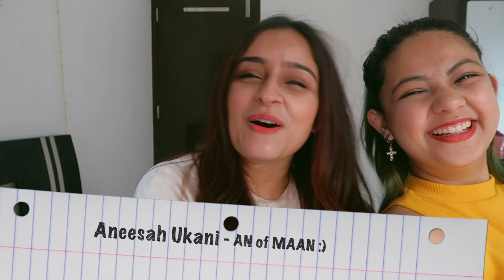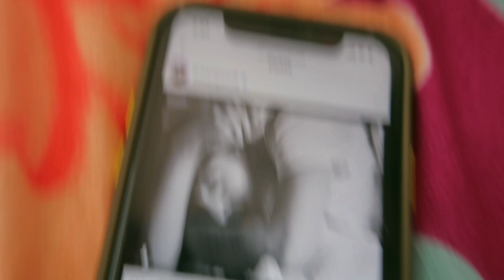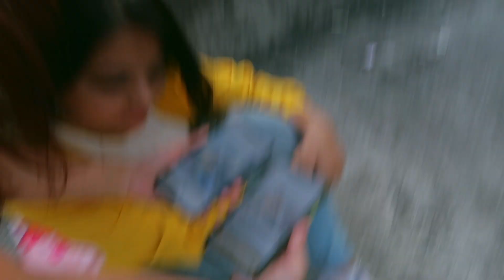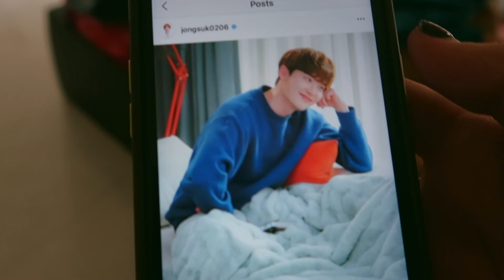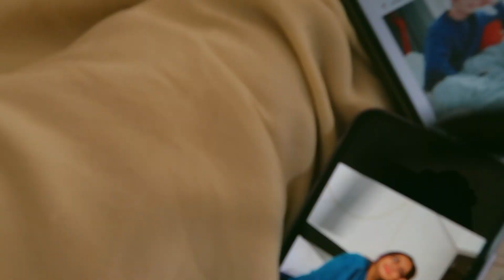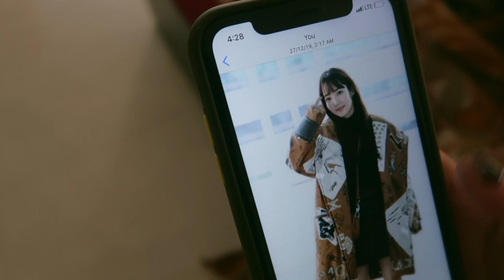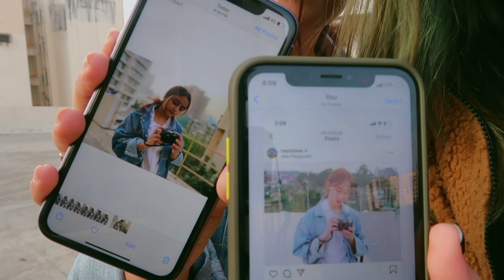We Recreated Korean Stars' Instagram Pictures | Ft. Aneesah // Vitasta Bhat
❥Hello, are you also a fan of Korean pop culture and drama industry like us? Yes!! This video might attract you🙃❤️ No? (WHY?) Well, still watch cuz it was fun doing this💝💝 this was an impromptu video and my first time doing anything like that, thanks to Aneesah! I might do more ‘picture recreation’ stuff coz its pretty cool 😎

About ME:
What’s my name?  Vitasta Bhat
What Do I do? : THIS :=)
How old am I? 26 (20/08/1993)
Indian?- Born and raised in Jammu, Living in Mumbai
Vlog camera: canon powershot g7x mark ii
Editing Software: Final Cut Pro
Laptop: MacBook Air
Music 🎵
In order of appearance: